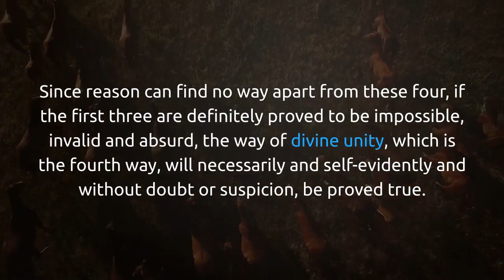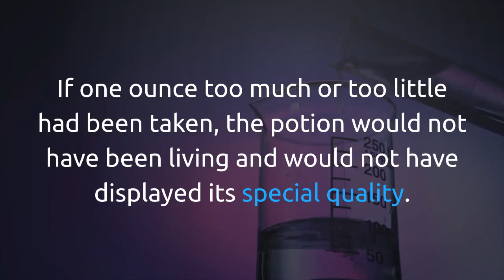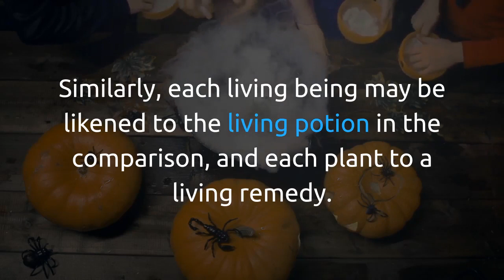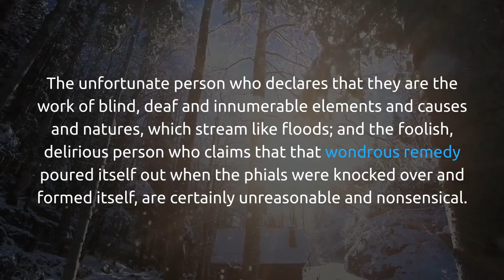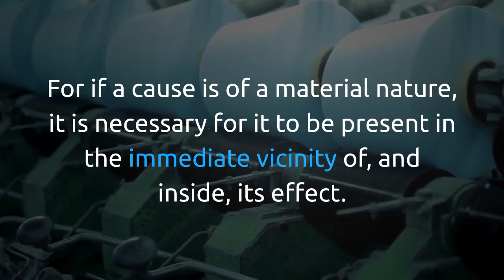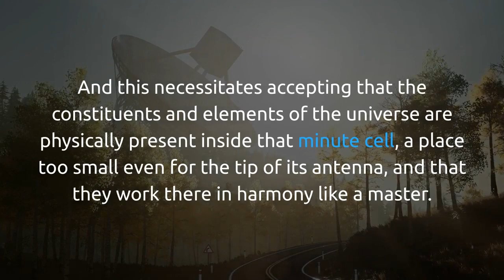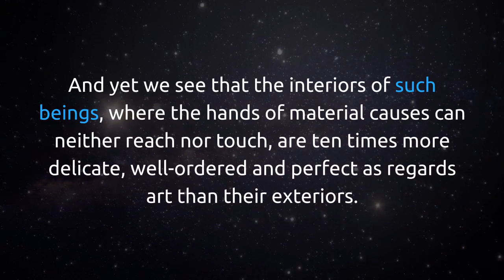Can causes create a living creature? - The Twenty-Third Flash - Chapter 1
In this video, it is showed that saying “Causes create this.” is impossible.

If we categorize all things related to the creation of assets, we can have four main ways as follows. If we collect all the different ideas in the world (no matter how different it is), its source is one of the following ideas. All the ideas come out of these main bodies, such as the separation of a large tree trunk from the branches and from there to smaller branches. Thus, if the first three ways are proved to be irrational and illogical, there is no other option than the fourth way of God.

O man! You should be aware that there are certain phrases which are commonly used and imply unbelief. The believers also use them, but without realizing their implications. We shall explain three of the most important of them.
The First: “Causes create this.”
The Second: “It forms itself; it comes into existence and later ceases to exist.”
The Third: “It is natural; nature necessitates and creates it.”
Indeed, since beings exist and this cannot be denied, and since each being comes into existence in a wise and artistic fashion, and since each is not outside time but is being continuously renewed, then, O falsifier of the truth, you are bound to say either that the causes in the world create beings, for example, this animal; that is to say, it comes into existence through the coming together of causes, or that it forms itself, or that its coming into existence is a requirement and necessary effect of nature, or that it is created through the power of One All-Powerful and All-Glorious. Since reason can find no way apart from these four, if the first three are definitely proved to be impossible, invalid and absurd, the way of divine unity, which is the fourth way, will necessarily and self-evidently and without doubt or suspicion, be proved true.

THE FIRST WAY
This to imagine that the formation and existence of things, creatures, occurs through the coming together of causes in the universe. We shall mention only three of its numerous impossibilities.

First Impossibility
Imagine there is a pharmacy in which are found hundreds of jars and phials filled with quite different substances. A living potion and a living remedy are required from those medicaments. So we go to the pharmacy and see that they are to be found there in abundance, yet in great variety. We examine each of the potions and see that the ingredients have been taken in varying but precise amounts from each of the jars and phials, one ounce from this, three from that, seven from the next, and so on. If one ounce too much or too little had been taken, the potion would not have been living and would not have displayed its special quality. Next, we study the living remedy. Again, the ingredients have been taken from the jars in a particular measure so that if even the most minute amount too much or too little had been taken, the remedy would have lost its special property.
Now, although the jars number more than fifty, the ingredients have been taken from each according to measures and amounts that are all different. Is it in any way possible or probable that the phials and jars should have been knocked over by a strange coincidence or sudden gust of wind and that only the precise, though different, amounts that had been taken from each of them should have been spilt, and then arranged themselves and come together to form the remedy? Is there anything more superstitious, impossible and absurd than this? If a donkey could speak, it would say: “I cannot accept this idea!”, and would gallop off!
Similarly, each living being may be likened to the living potion in the comparison, and each plant to a living remedy. For they are composed of matter that has been taken in most precise measure from truly numerous and truly various substances. If these are attributed to causes and the elements and it is claimed, “Causes created these,” it is unreasonable, impossible and absurd a hundred times over, just as it was to claim that the potion in the pharmacy came into existence through the phials being knocked over; by accident.
I n S h o r t : The vital substances in this vast pharmacy of the universe, which are measured on the scales of divine determining and decree of the All-Wise and Pre- Eternal One, can only come into existence through a boundless wisdom, infinite knowledge and all-encompassing will. The unfortunate person who declares that they are the work of blind, deaf and innumerable elements and causes and natures, which stream like floods; and the foolish, delirious person who claims that that wondrous remedy poured itself out when the phials were knocked over and formed itself, are certainly unreasonable and nonsensical. Indeed, such denial and unbelief is a senseless absurdity.